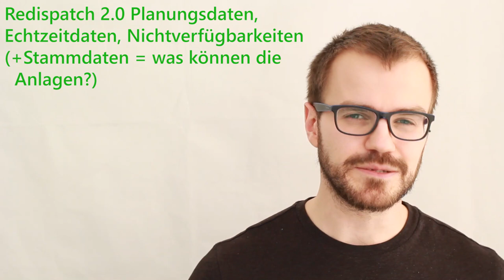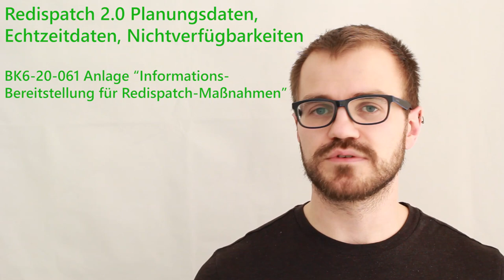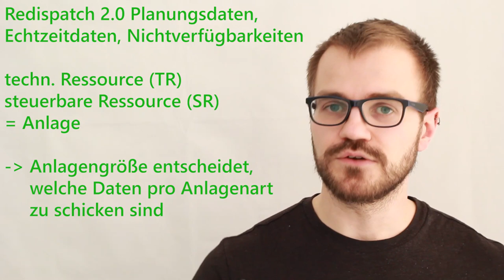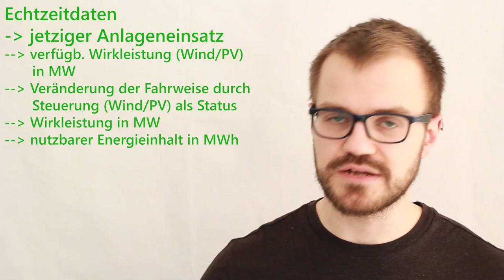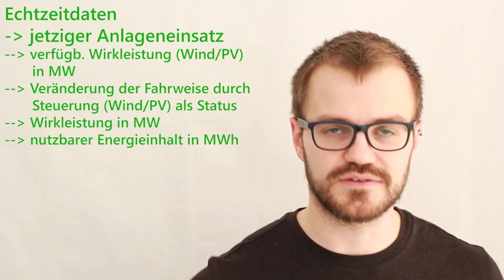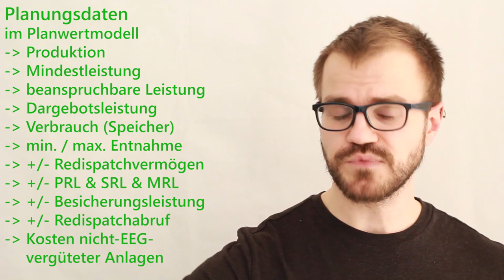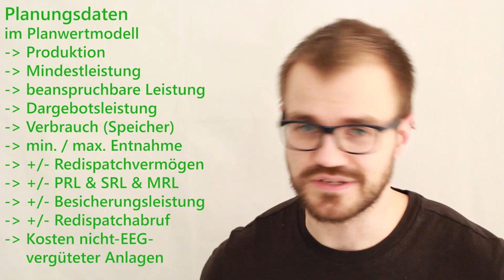Redispatch 2.0 - Planungsdaten der betroffenen Anlagen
Der Redispatch 2.0 gilt zum 1. Oktober 2021. Eine große Anzahl bisher unbetroffener Anlagen wird dann zur Stabilisierung des Stromnetzes eingesetzt. In diesem Video sprechen wir über die nötigen Planungsdaten der Anlagenbetreiber, die dann dem Netzbetreiber zur Verfügung gestellt werden müssen.

Dieses Video ist natürlich Teil unserer Content-Reihe zusammen mit der hsag Heidelberger Services AG. Die Prozess-Berater und -Dienstleister für die Energiewirtschaft bieten mit uns zusammen die passenden Lösungen für alltägliche Redispatch-Herausforderungen